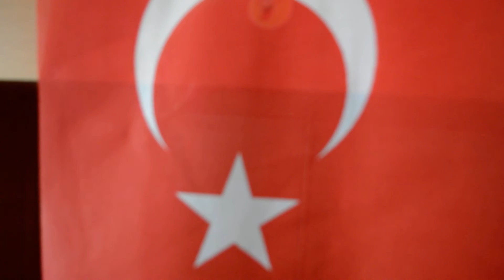Kışlalar Doldu Bugün & Kara çadır Yas mı tutar.. Berrak Türküler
Hasan Öztürk yönetimindeki Berrak Türküler THM korosu çalışmasından.
Gaziosmanpaşa / İstanbul.
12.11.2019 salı